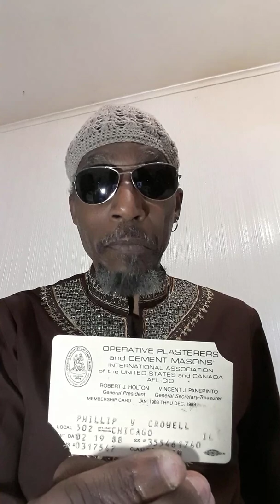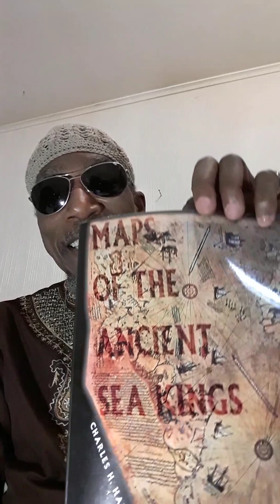Bonafides & General Knowledge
The Prince demonstrates more Bonafides, dispenses general knowledge; and issues a caution to Americans.